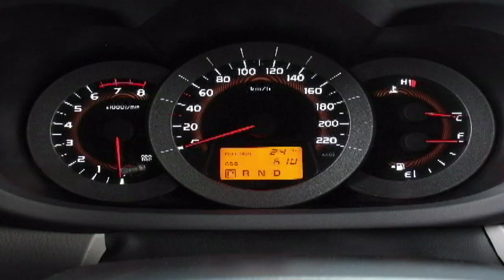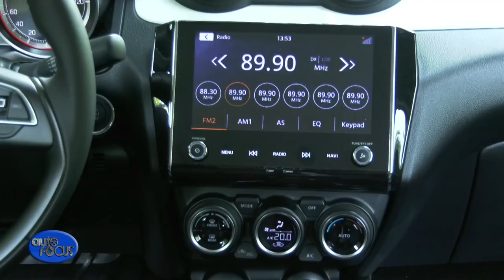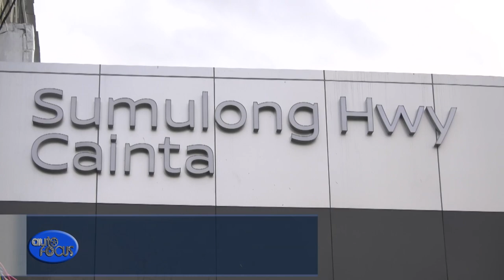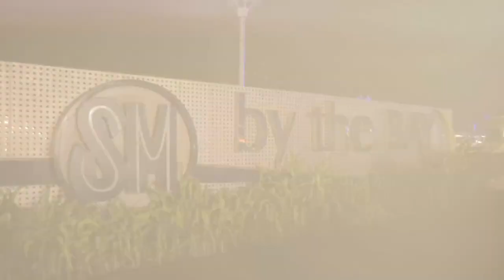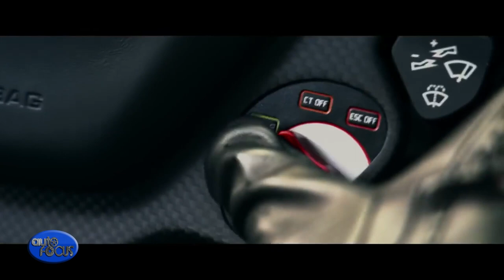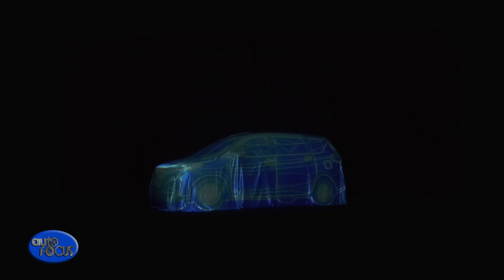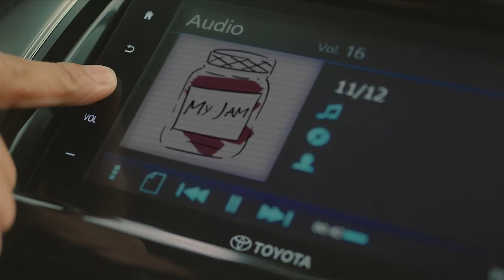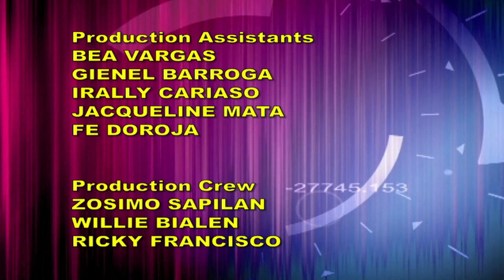AUTO FOCUS February 9, 2019 Full Episode HD